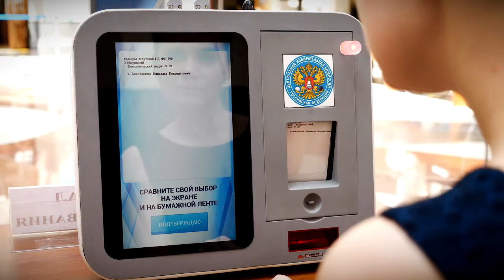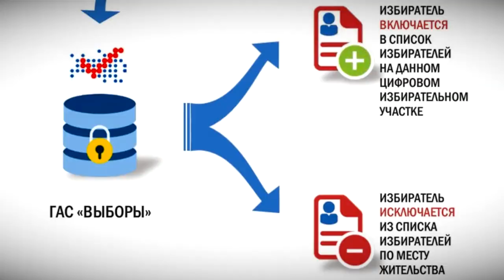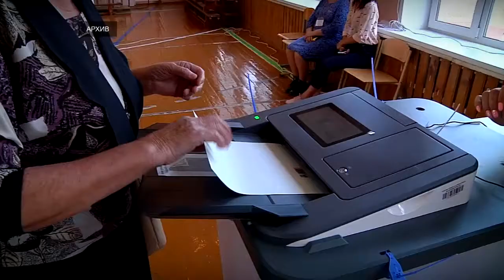Цифровизация избирательного процесса в Тверской области